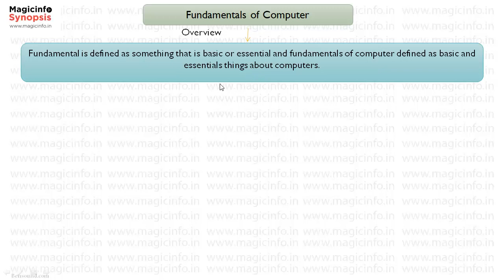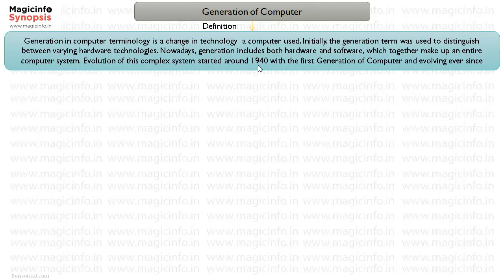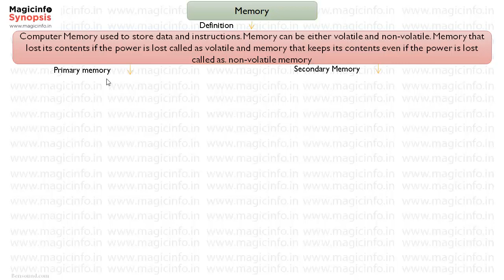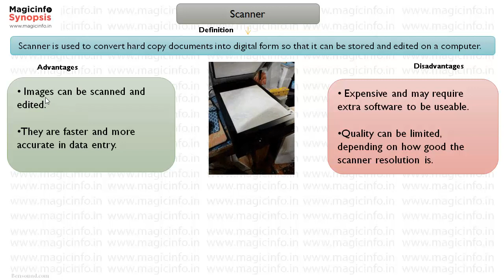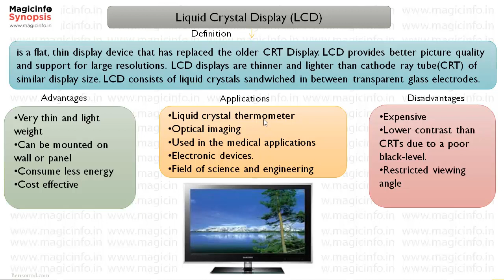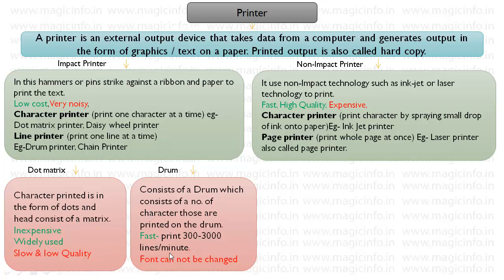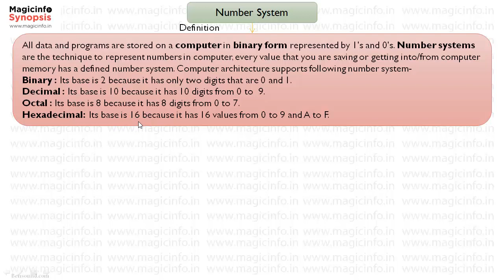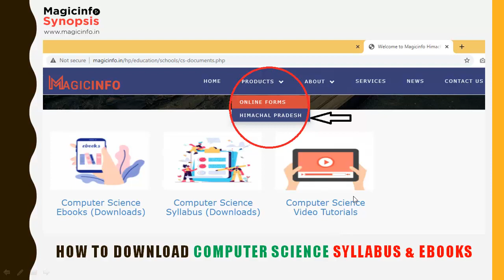Quick Revision - 11th Computer Science - Unit -1 - Digital Literacy(Advanced) | HPBOSE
Quick Revision of first chapter of 11th CS Unit-1 with the help of simple diagrams of all the topics

11th CS Unit-1 Quick Revision
Digital Literacy(Advanced) - Unit-1 - 11th CS - Quick Revision in 30 Minutes
Questions and answers of Unit-1 - 11th CS

Himachal Pradesh School Siksha Board Dharamshala  Syllbus Computer Science
HPBOSE online Tutorials
Computer Science Related Study Material
Information Technology